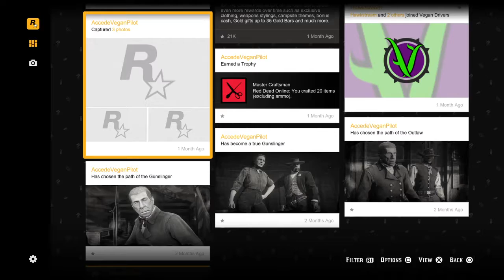Red Dead Redemption 2_20191016 2m14 daily 5 Star carrot game